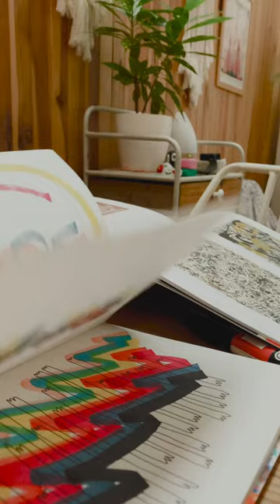Check out my silentvlog